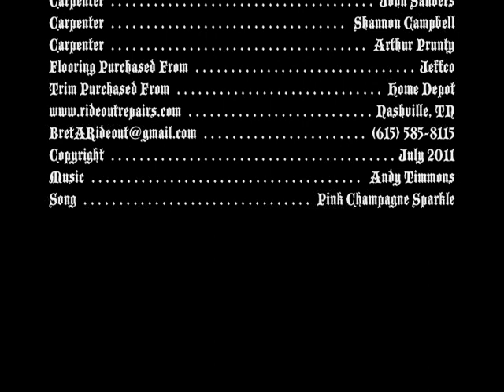Bret Rideout Repairs Hardwood Flooring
Before and after hardwood flooring pictures and video of a project in Nashville TN July 2011. for more information.